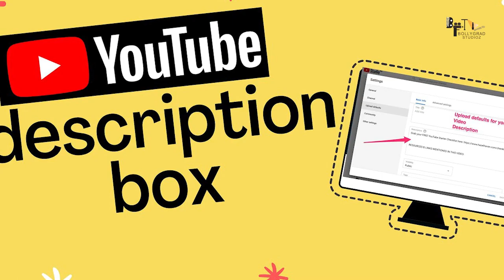BHOLAA | 42 Interesting Facts | Ajay Devgn | Tabu | Sanjay Mishra | Sharad Kelkar | Deepak Dobriyal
Here are some of the most amazing and Interesting facts about Bholaa movie starring Ajay Devgan ,Tabbu , Sanjay Mishra , Deepak Dobriyal Directed By Dharmendra sharma created by Bollygrad Studioz

Recent news :- Tabu in orange, green and red lehenga at Richa-Ali wedding reception champions colour block fashion for festivals

00:00 Intro
00:55 Kesa Ho Sakta hai Asal Zindgi mein ?
01:27 Kya twist Aayega Kahani mein ?

Ajay Devgn and Tabu have wrapped up the shooting of their ninth film together. The movie is called 'Bholaa' and will release in March next year. The actors posted jointly on Instagram to inform their fans. They posted a behind-the-scene picture in which we can see Tabu wearing a white skirt with a jacket over it and Ajay Devgn beside her pointing  ..

Tabu captioned the picture, saying this is their ninth film together, and they have successfully finished it. 'Bholaa' is the fourth film as a director for Ajay Devgn, and his previous works include Shivaay, Runway 34, and U, Me Aur Hum. Ajay loves directing, and it's no secret as we can see him share pictures from behind the camera often.

Last month, Ajay Devgn posted a picture of him directing on the sets of 'Bholaa'. He captioned the post saying, "guess who's directing whom?" 'Bholaa' is a remake of Kaithi, a Tamil blockbuster and will release in March 2023. Karthi was the lead in Kaithi.

Tabu and Ajay Devgn have worked together in other films: Thakshak, Haqeeqat, Vijaypath, Drishyam, De De Pyaar De and Golmaal Again. The two actors will be seen again in Drishyam 2. Abhishek Pathak will direct Drishyam 2, and the cast includes Ishita Dutta, Rajat Kapoor, Shriya Saran and Akshaye Khanna.

gd-rohit
Anchor - Purnima
Writer - Sanya Bhargav
Editor - Rahul Jha

Thumbnail :- 100 का मुक़ाबला एक से ? .